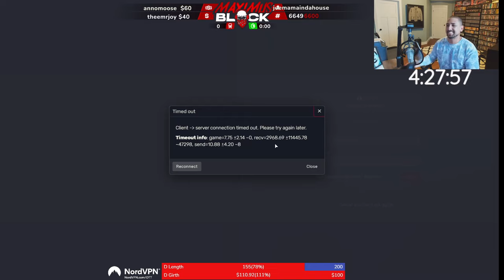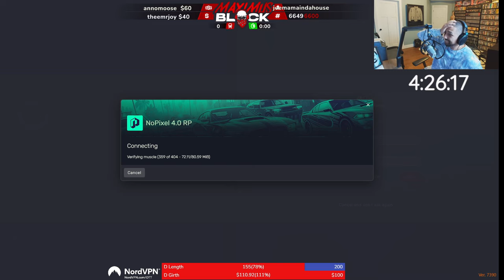The Most Epic Grime Run of All Time | GTA RP NoPixel 4.0 | TheCompany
OTT & DD Decide to push the limits and take 1 final job with only 25 mins left until the wave hits. Came down to the wire.